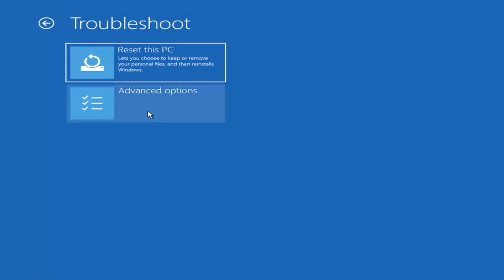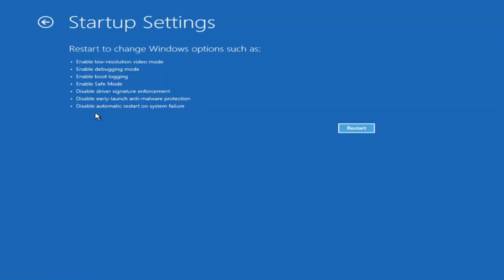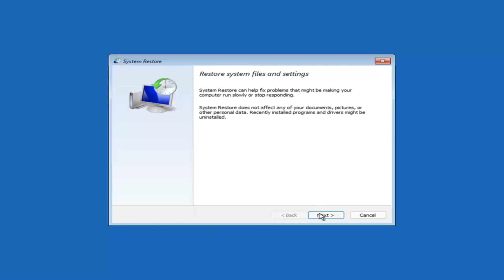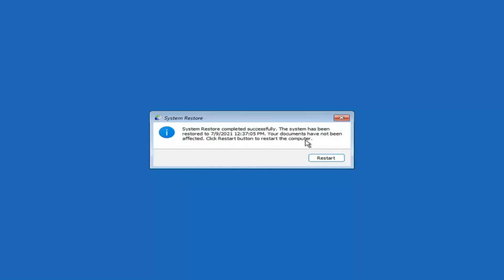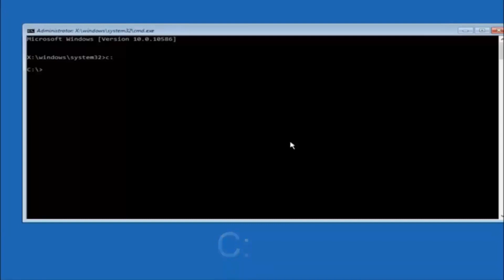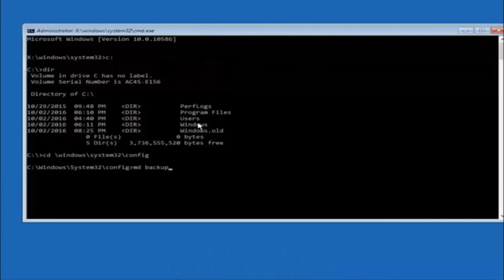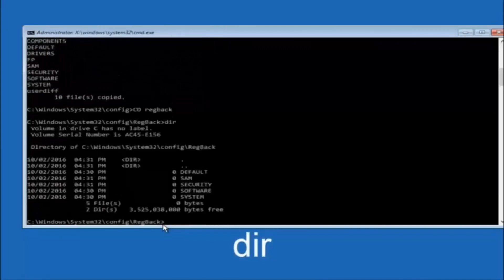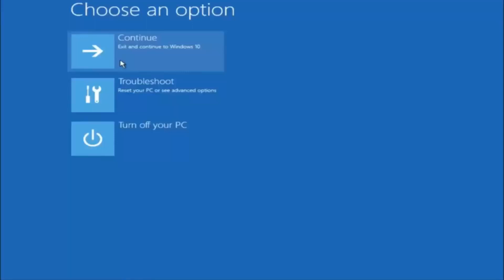How to Fix Error Code: 0xc0000135 BSOD in Windows 11/10 [Solutions]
If when you power on or restart your Windows 11/10 device and instead of booting normally to the desktop as expected, you encounter the 0xc0000135 Blue Screen error, then this tutorial is intended to help you. In this tutorial, we will provide the most effective solutions you can try to remediate this issue and get your device up and running in no time.

Multiple user reports say that Windows 11 users are facing the 0xc0000135 on their PCs. Because of this error 0xc0000135, users are unable to open any application and use them. This error has plagued several Windows 11 users.

For such users, this guide could be of help. Here, we will share a bunch of solutions to help you fix the Windows 11 app error 0xc0000135. We will also share with you what this error means and what causes it. So let us get right into it.